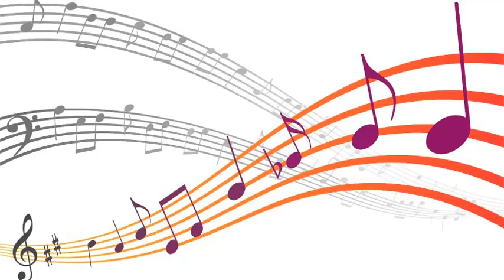Duke Ellington - I Will Lead Them Up and Down, Up and Down